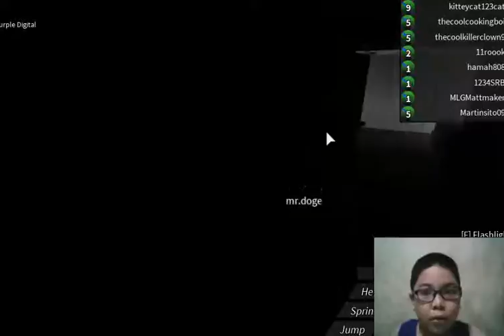ROBLOX HUNTER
cristhanlife vblogs

AND

 jocrisann17 roblox